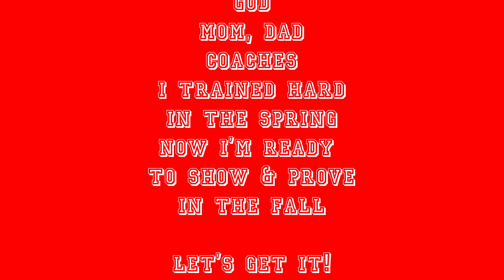Marcus C. Dawson 2013 AYF Spring Highlights (S)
Marcus Dawson Ocean Spartans RB 6/7 Grade Unlimited 2013 AYF Spring League.